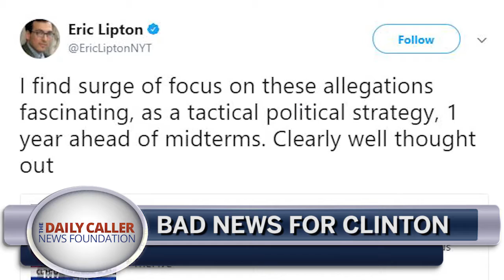Uranium One Scandal just a Political Tactic says NY Times Reporter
Should ties between the Clinton foundation and Russia be scrutinized?  NY Times Reporter Eric Lipton says it's just a political tactic